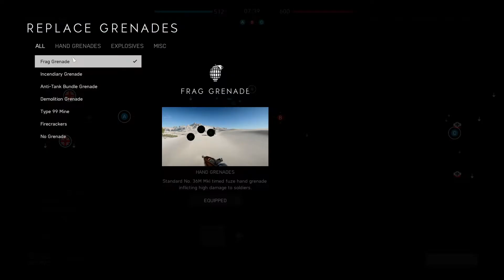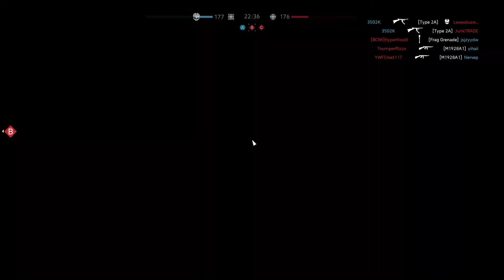Battlefield 5: Conquest Gameplay (No Commentary)